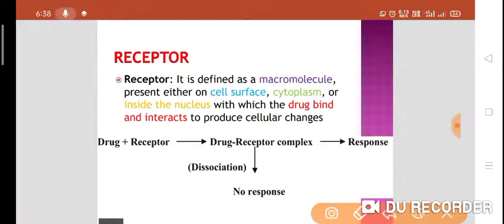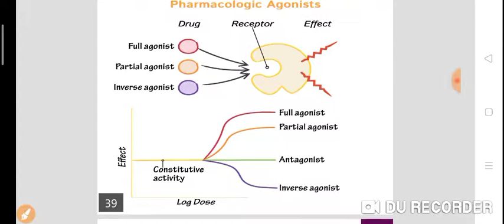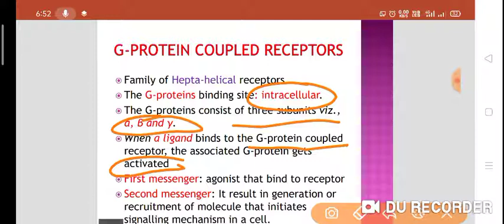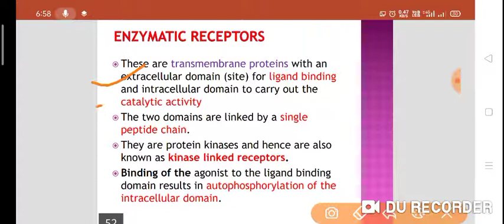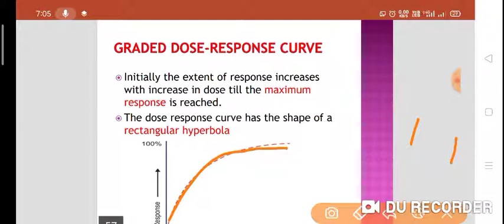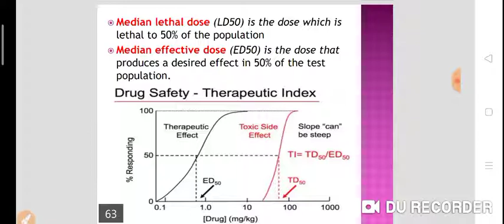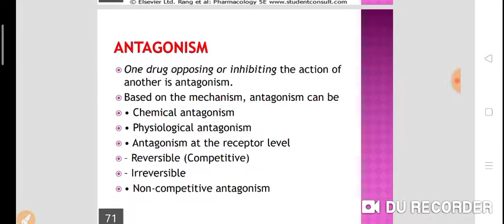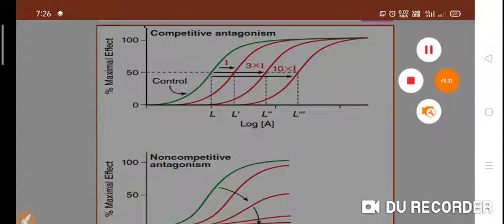Pharmacodynamics Part -ll